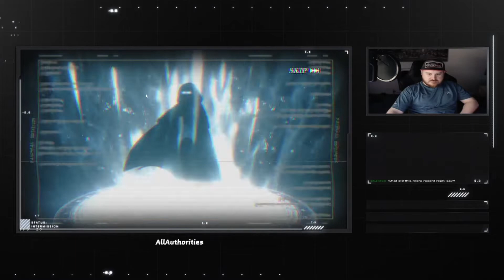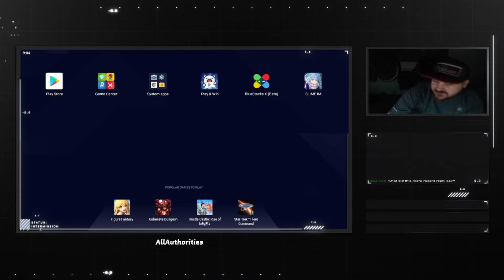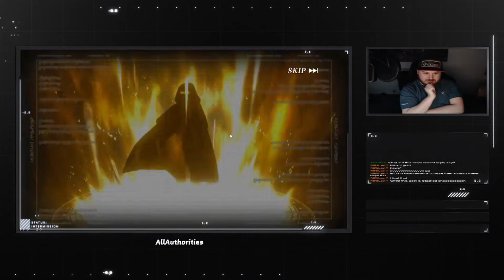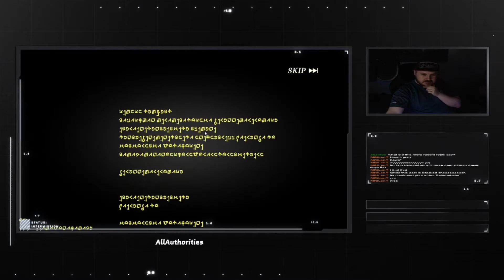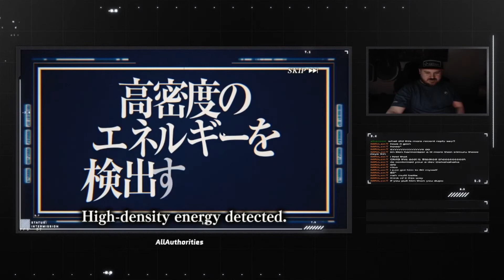Slime Isekai Memories! Stream Highlight of 5 STAR SUMMONS!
Here we have a end of stream summon session pull enjoy :)